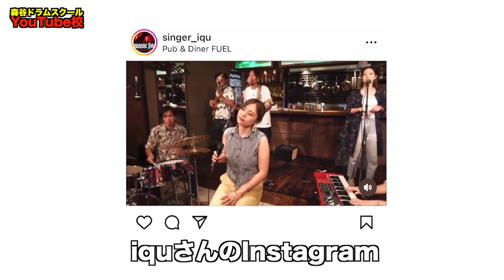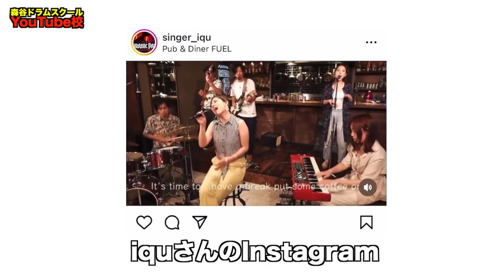【検証】ボーカリストが歌いやすいドラムの演奏の意識とは？[森谷ドラムスクールYouTube校]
[iquさんの情報です🎤]

京都出身、在住。
2000年より京都を中心にgrowとして音楽活動を開始。
2006年にavex rythmzone主催の「STARZ AUDITION」にて関西準優勝獲得。
2009年にavex rythmzoneよりダンスガールズグループのメインボーカルとしてメジャーデビュー。
『Rhythm Nation 2007』や、『ａ-nation 2009』等のステージ、TVや雑誌、ラジオなどにも出演。

メジャーで得た経験を元に、2017年よりボーカル講師として活動中。

パワフル、ハスキーでありながら、レンジの広いボーカルで様々な楽曲を歌いこなす。
「歌うことは楽しい！」をモットーに、老若男女問わず、様々なジャンル（邦楽、洋楽、K-pop、ボカロ系など）で幅広くレッスン実施中！

■大阪校講師
石原卓実

■姫路校講師
早川愛恵

品番：MDSS-001
材質：ヒッコリー
サイズ：410mm x 15.0mm
チップ：オリジナルアコーンタイプチップ・ウッド

音量が出る。

【2022/10/22発売！】

【重大発表‼️】

などなど

1986/9/18生まれ。
11歳の頃よりドラムに興味を持ち叩き始める。
2009年に開業したドラム教室【森谷ドラムスクール】では3歳から80代まで、初心者から上級者、日本武道館に出演のプロドラマーにもレッスンを提供。

ーーーー